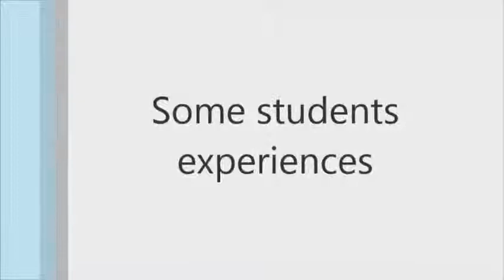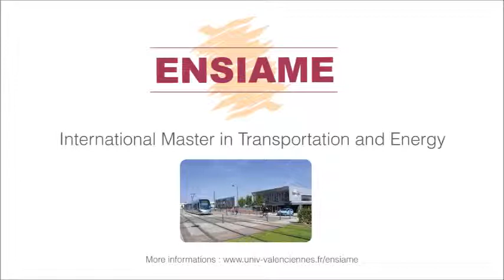INTERNATIONAL MASTER TRANSPORTATION & ENERGY - ENSIAME - VALENCIENNES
Located in the North of France, the ENSIAME (Engineering School for Computing, Automation, Mechanics, Energetics and Electronics) is a public engineering school of the University of Valenciennes and Hainaut-Cambrésis (UVHC), which is at the forefront of technology in several industrial sectors. In particular, the ENSIAME focuses on the transportation industry (automotive, railway, aeronautics).
The University of Valenciennes and Hainaut-Cambrésis (UVHC) is strongly involved in the sustainable transports, regarding its Label Innovating Campus obtained in 2008 with its skill in ground transportation achieved through the steering of the CISIT project (International Campus on Safety and Intermodality in Transportation) based in Valenciennes. The Railenium Foundation is the new Research Institute for Railway (2012). It aims to develop the railway infrastructures of the future. I-Trans (International Transport Cluster) is considered as a competitive cluster recognized all over the world in the field of sustainable development in transportation.
The International Master in Transportation and Energy is taking place in this context. It aims at providing in-depth specialization in the wide-ranging field of transportation. Each module is organized as a general background introduction, followed by a specific part related to three application areas such as Automotive, Railway technologies and Aeronautics. Courses are taught by academics & research and industry specialists. 50% of courses are taught by industrial partners and the whole program is taught in English.